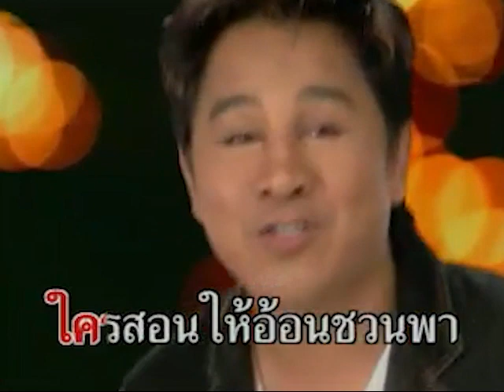โลตัส - ยศกร,เอกชัย ศรีวิชัย